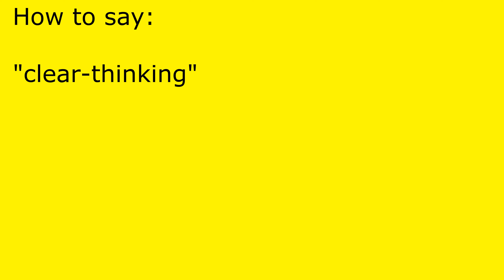How to pronounce clear-thinking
clear-thinking pronunciation.